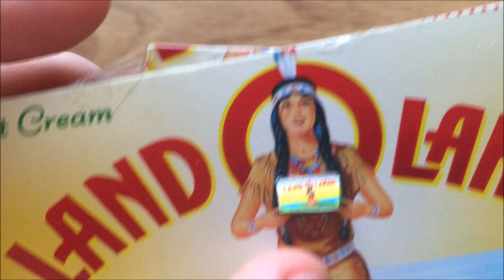butter box trick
inspired by the one and only Casey Neistat